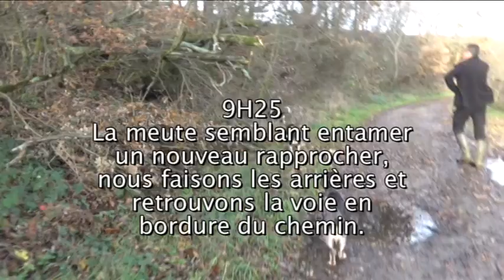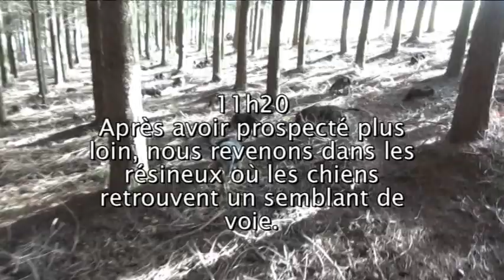Vidéo n°107 des Grands Bassets Bleus du Pont des Granges - Le 15 décembre 2019